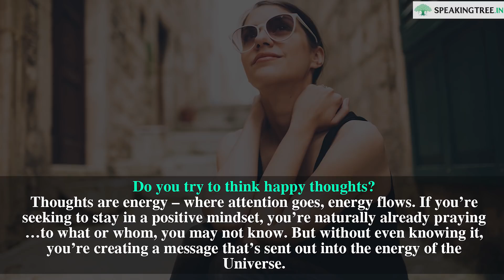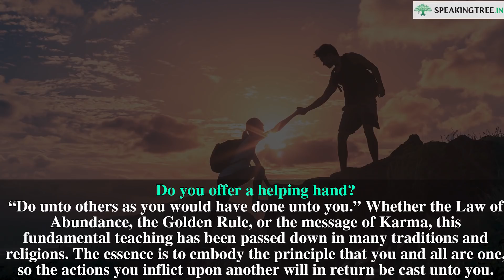Are you a spiritual person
Spirituality is all about feeling content with your life inside out.